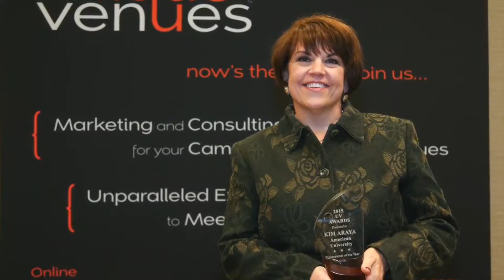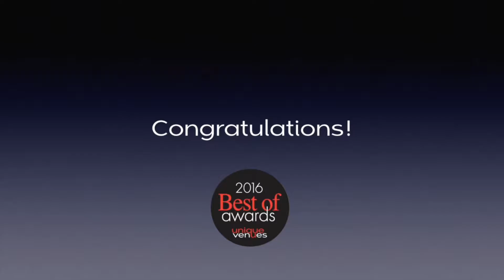LACC Unique Venues Awards 2016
UCLA Lake Arrowhead Conference Center wins  the Unique Venues Best Of 2016 Award for "Best Venue for Training and Development"